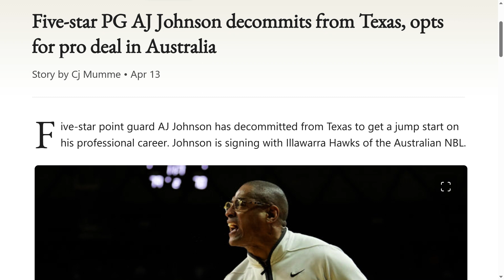Kadin Shedrick transfers to Texas!!!/Can Texas be competitive in the Big 12 next season?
cbb transferportal texas Breaking down Kadin Shedrick's decision to transfer from Virginia to Texas!!! Can Kadin Shedrick pair with Dylan Disu to create a formidable frontcourt for Texas next season? Can Rodney Terry get more transfer portal additions for Texas and have the Longhorns be competitive in the Big 12 next season? And so much more!!!